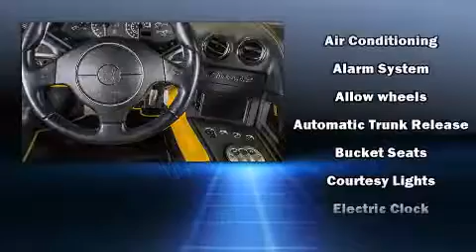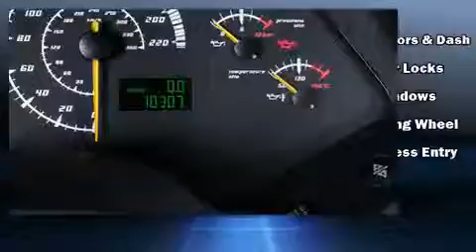2007 Lamborghini Murcielago LP 640 Coupe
Lamborghini Dallas

Step into the 2007 Lamborghini Murcielago. This 2 door, 2 passenger coupe still has less than 10,000 miles! It features all-wheel drive versatility, an automatic transmission, and a powerful 12 cylinder engine. A wealth of standard features means that you no longer have to sacrifice. Like leather upholstery, a tachometer, an automatic dimming rear-view mirror, an outside temperature display, telescoping steering wheel, power windows, an overhead console, and remote keyless entry. With high intensity discharge headlights illuminating your path, you'll always appreciate maximum visibility. Audio features include a CD player with MP3 capability, and 4 speakers, providing excellent sound throughout the cabin. Passengers are protected by various safety and security features, including: dual front impact airbags, traction control, a security system, and 4 wheel disc brakes with ABS. Safety and maximum capability are assured via self leveling rear suspension, which maintains optimal driving geometry. We have a skilled and knowledgeable sales staff with many years of experience satisfying our customers needs. We'd be happy to answer any questions that you may have. We are here to help you.